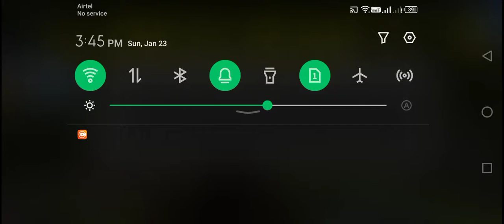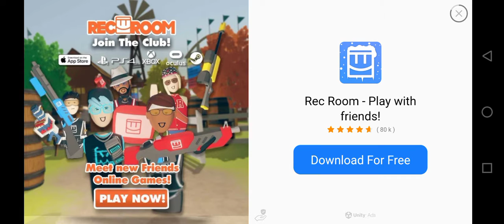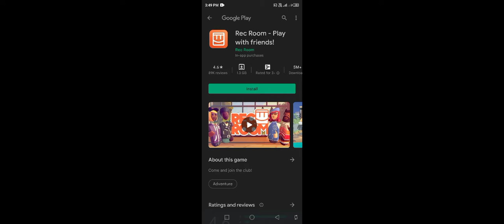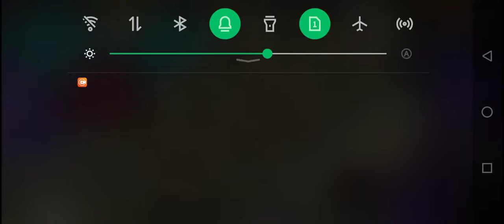lokicraft 5 gameplay 2